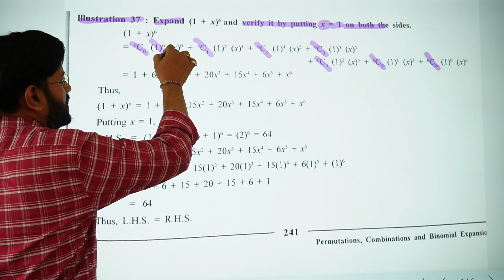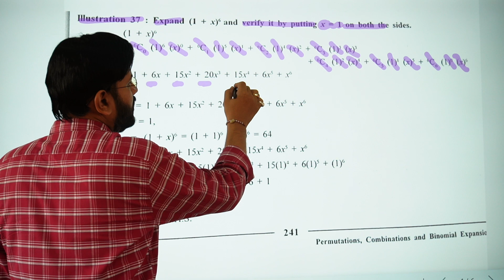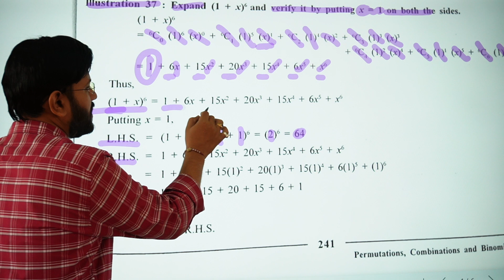| illustration 37 chapter 6 stat gseb | binomial expansion | STD11 statistics chapter 6 gseb stat |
illustration 37 permutation combination  STD 11 statistics chapter 6 gseb stat class 11 standard 11